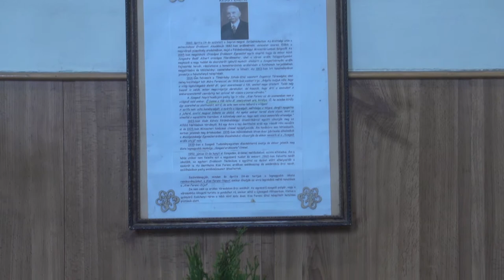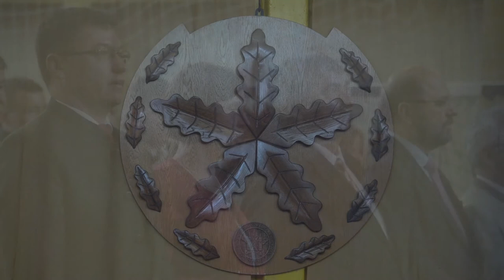Kiss Ferenc Nap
Idén immáron 35. alkalommal rendezték meg a szegedi Kiss Ferenc Erdészeti szakgimnázium iskolanapját.
Készítette: Király Florentina